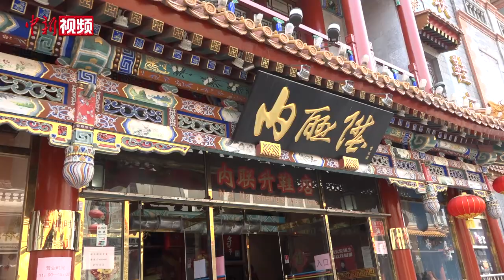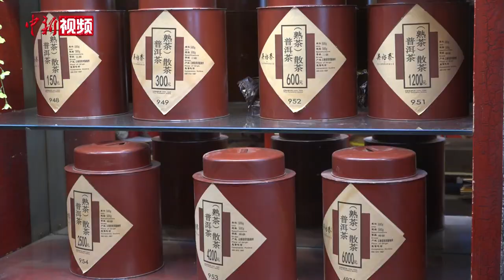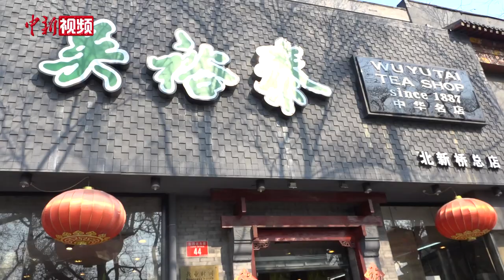直播带货两小时卖出门店半月销售额 ！看疫情下北京老字号的转型路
4月10日，在老字号内联升的店铺内，国家非物质文化遗产——内联升千层底布鞋制作技艺第五代传承人蔡文科，正在为直播间的观众介绍“千层底”布鞋的制作技艺。疫情发生以来，拥有160余年历史的布鞋品牌内联升的线下门店受到极大冲击。为寻求“生路”，内联升于2月25日正式开启了线上直播。